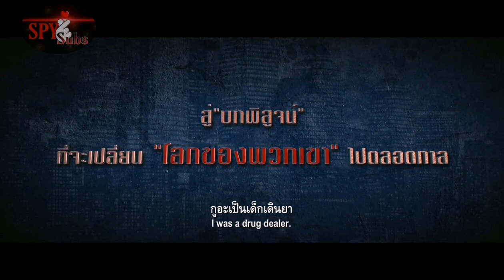Trailer (Sub Español) Tell The World I Love You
“Dile al mundo ... te amo”, un drama de acción romántico que refleja la sociedad. Con una vibra de los 90 del director "Pj Anon", una historia de amistad y amor. Con la participacion de  Perth Tanapon como Bong y Keng Bas Suradet como Keng. Dos adolescentes de dos mundos diferentes que se encuentran . Listos para luchar con eventos inesperados.